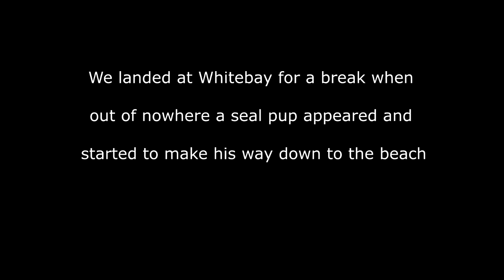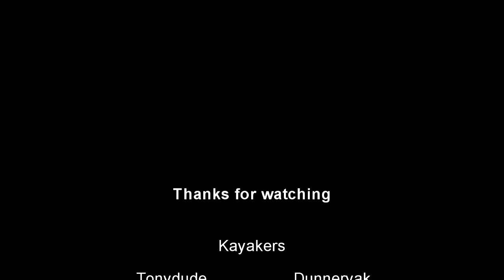Cork Harbour in the Spring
Spending a nice Saturday out in the harbour